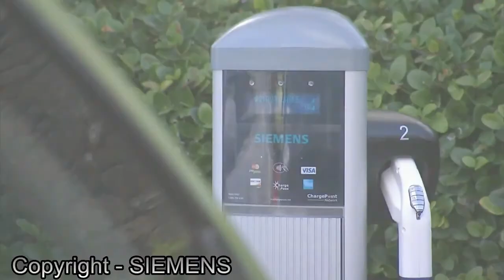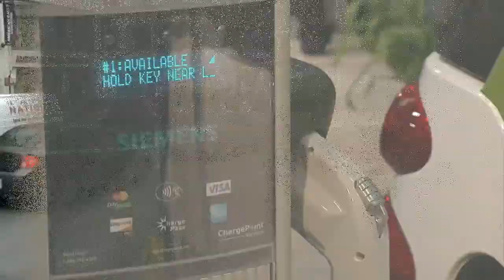Charging station for electric cars in Montreal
This is the final movie about our project "Charging station for electric cars in Montreal" by
Guillaume Dulude, Maia Bar & Wilson Apolon.